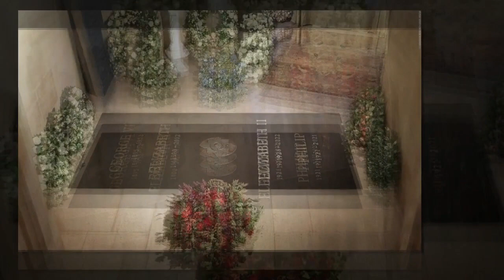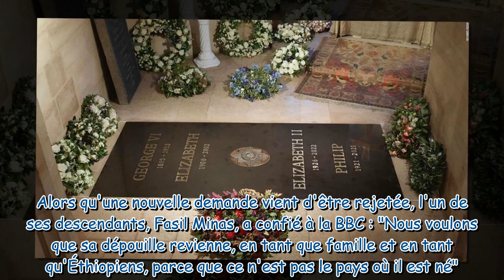Ce jeune prince au destin brisé dont la dépouille repose au château de Windsor